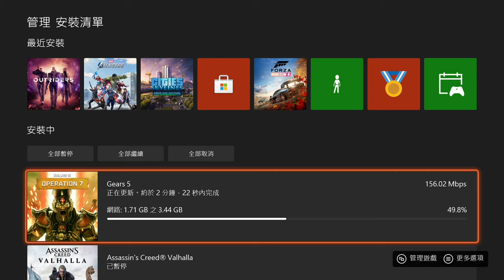「Gears5」Operation7 Drop2 現已更新！非常可愛的聖誕帽哈哈哈哈！